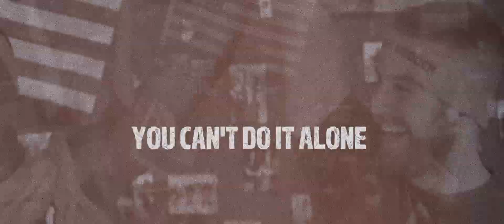No One Can Do It Alone | Tough Mudder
Wrestling with self-doubt? DON'T. Event season is a team sport ‪#‎ItsAllBeenTraining‬